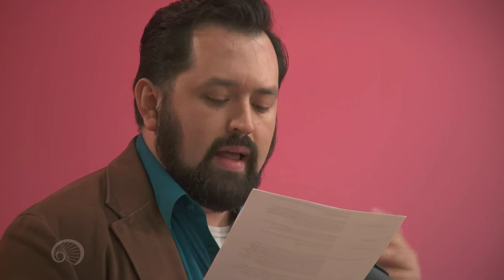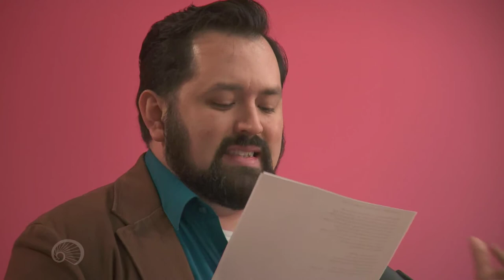Baruch Porras-Hernandez at Radar Reading Series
Baruch Porras-Hernandez is a writer, performer, organizer, visual artist and storyteller based in San Francisco. He has performed all over California, Washington D.C., NYC, and Canada. His writing has been published in numerous anthologies, regularly organizes poetry shows in the bayarea, and is currently the curator and head organizer for The San Francisco Queer Open Mic. He was born in Toluca, Mexico and grew up in Albany, California.